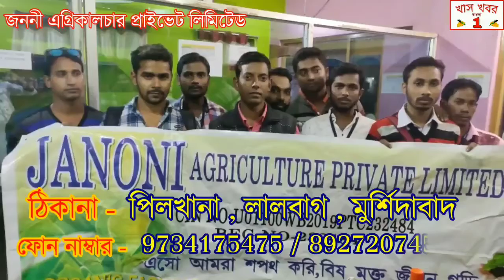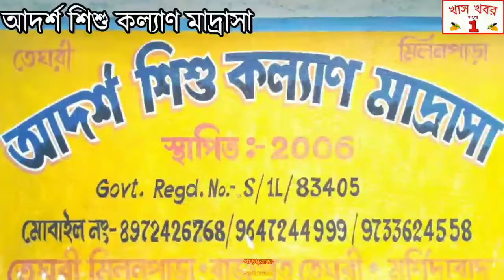খবর সারাদিন (25/12/2019) Khas Khobor Bangla